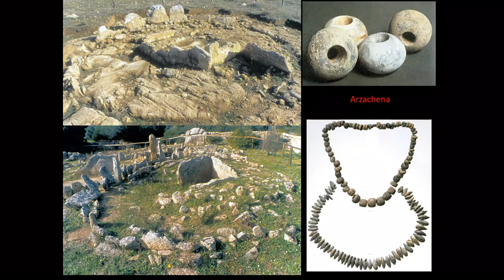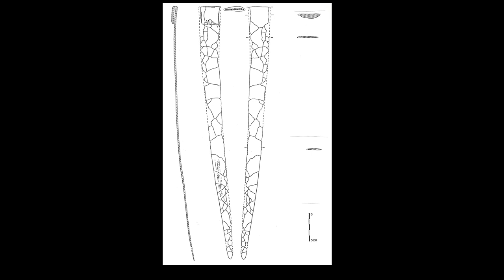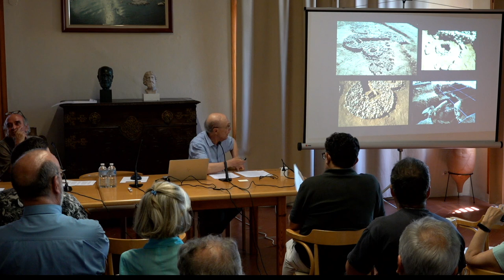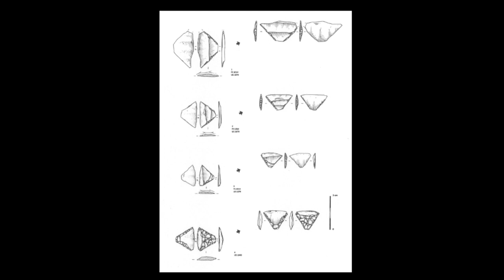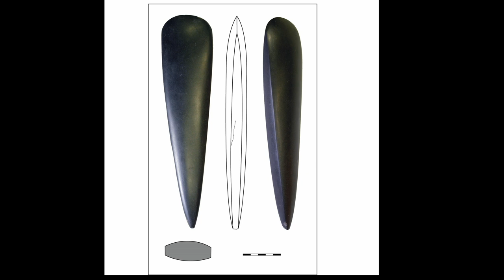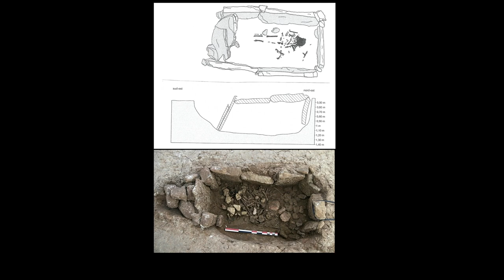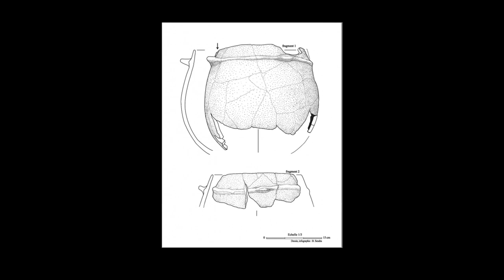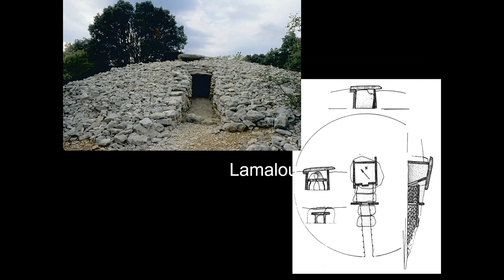Origine et développement du mégalithisme en Méditerranée occidentale - Dr. Jean Guilaine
Origine et développement du mégalithisme en Méditerranée occidentale - Dr. Jean Guilaine (Collège de France)

Seminari internacional: Orígens i desenvolupament del megalitisme arcaic a la península Ibèrica

5 i 6 de juliol de 2024
MAC - Empúries

En el marc del projecte de recerca que es realitza des de fa anys sobre el túmul neolític de Vilanera (l’Escala), el Museu d’Arqueologia de Catalunya i el Grup de recerca GRAMPO-SAPPO de la Universitat Autònoma de Barcelona va organitzar aquest seminari internacional, amb l’objectiu de contribuir a l’actualització i coneixement de l’origen i primer desenvolupament del Megalitisme a la península Ibèrica i regions veïnes.